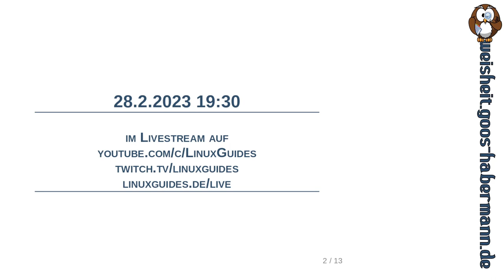Ankündigung: 28.2.2023 BASH-Grundlagen Live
In unserem heutigen Livestream der "Jean und Hauke Show" könnt Ihr heute eine Einführung von mir in die BASH-Skriptsprache sehen, die quasi auf jeder Linux-Distribution vorinstalliert ist und für viele Zwecke eingesetzt werden kann.